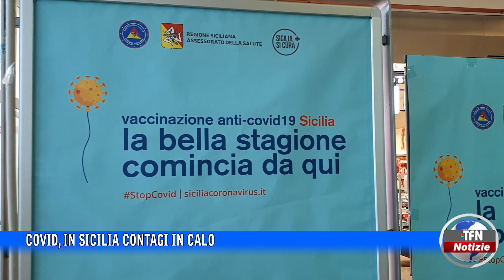Il telegiornale di TFN edizione del 1 SETTEMBRE 2022 – ore 14:00